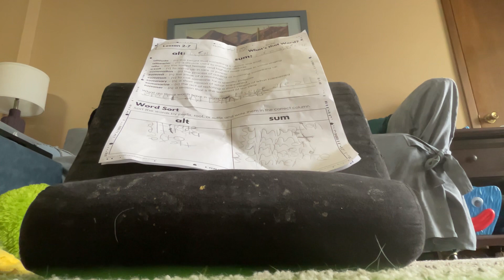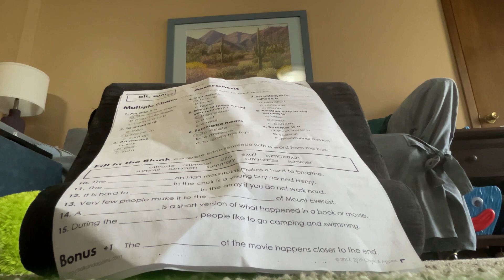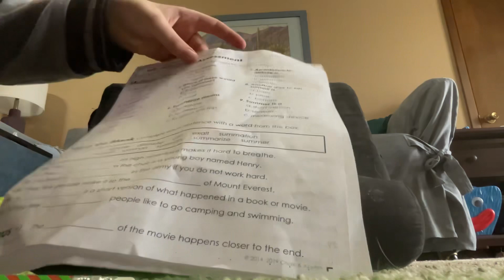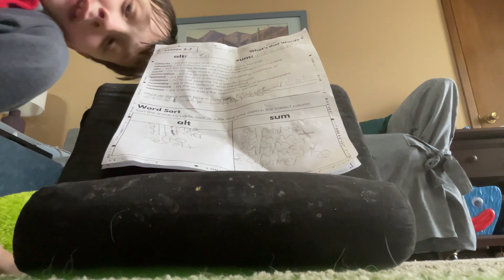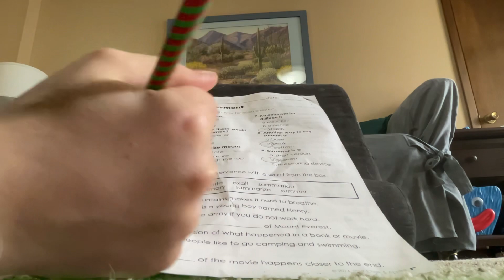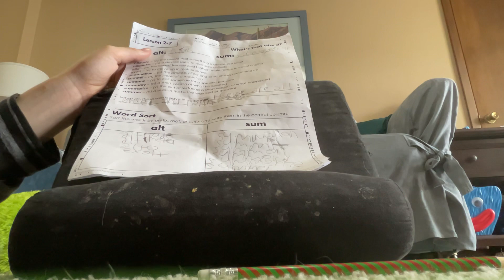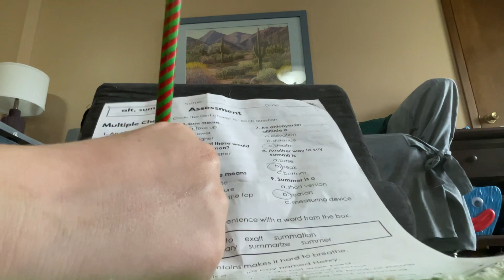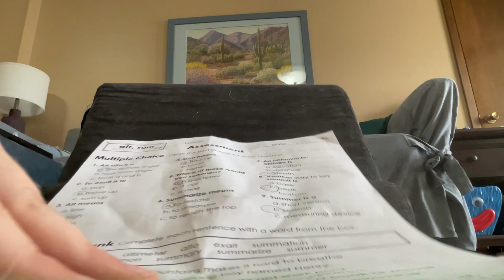Greek and Latin roots part 2 why is this so hard?!